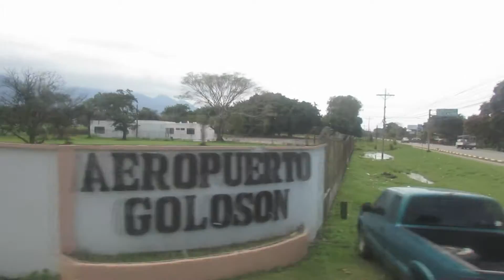SUR LA ROUTE - PARTIE 2 - HONDURAS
A la fin de notre séjour, sur la route de Tela menant à l'aéroport, j'ai préféré capturer la nature sauvage de cette région.

On y voit donc plusieurs rivières avec, en arrière-plan, une magnifique chaîne de montagnes, des vallées ainsi que des champs de plantation.